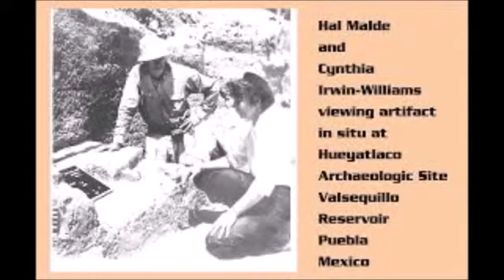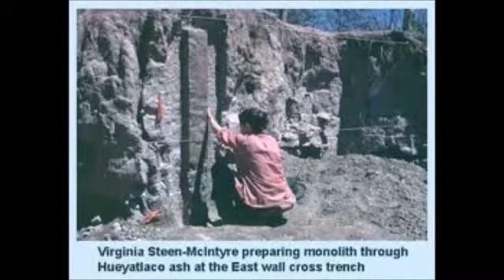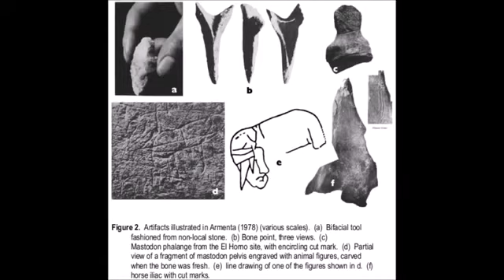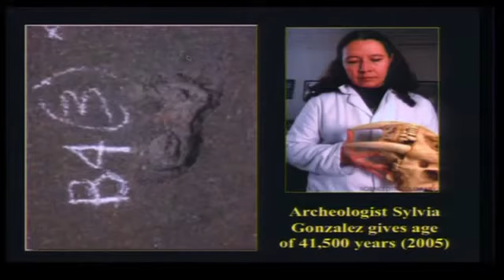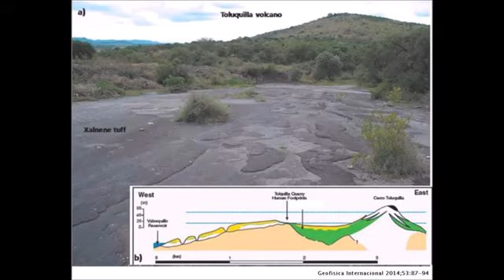Site Caché de Hueyatlaco - remise en question du peuplement de l'Amérique #@maruka